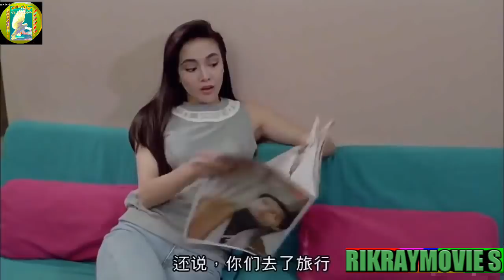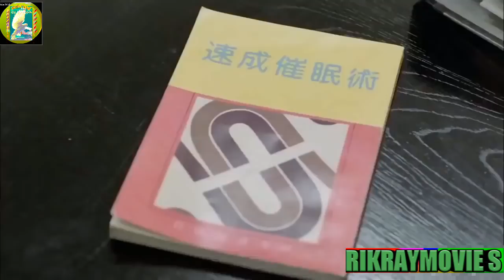កំពូលតារាកំប្លែងទាំង 4 - Kam pull dara kompleng tuing 4